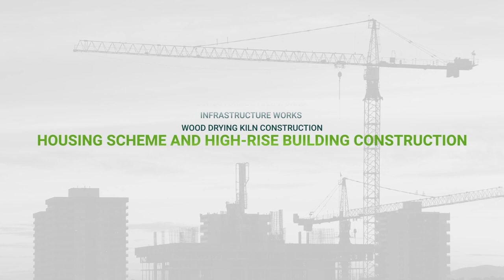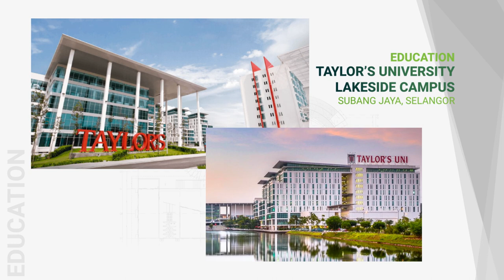Ehsan Bina Sdn. Bhd. Corporate Video 2023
EHSAN BINA - BUILDING GREATER HEIGHTS

Ehsan Bina Sdn. Bhd. was founded in 1989, spearheaded by a team of experienced players. With more than 30 years of construction experience, The Company has now expanded into a wider range of all-rounded services including property development and many other diversified fields.

The Company is united by one common vision - to craft excellent products that shape lives.